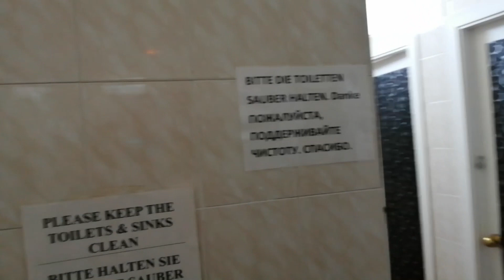Влог долго не виделись ,встретились ,расстроились. Жизнь в карантине Испания